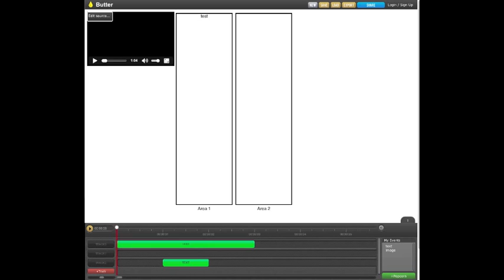Butter Through the Ages